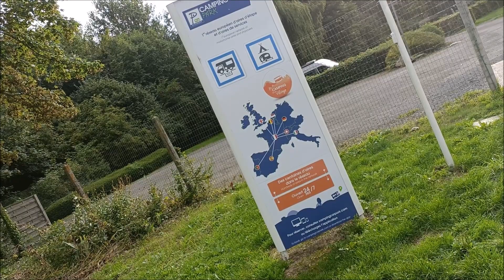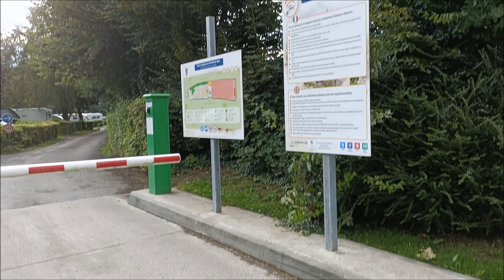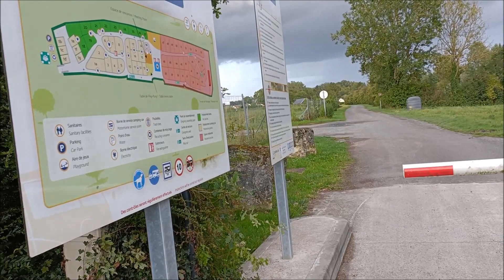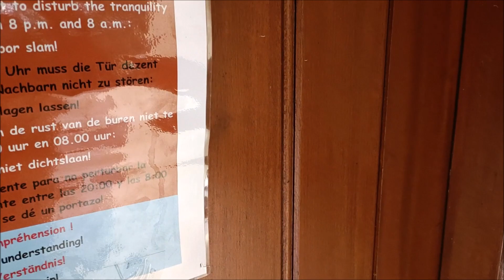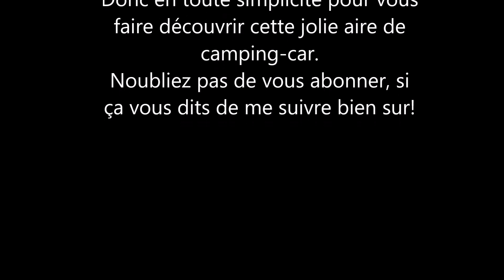Présentation de l'aire de Cappy dans la Somme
Je vous présente dans cette vidéo l'aire de camping-car park de Cappy dans la somme à l'est d'Amiens.
Une visite guidée, afin de vous préparer et décider de votre choix d'étapes.